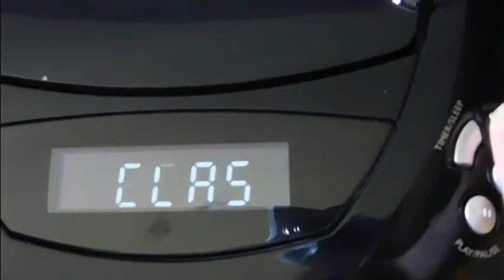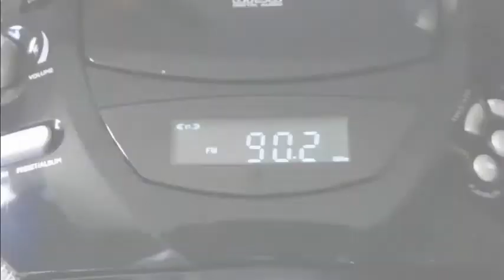Test Poste radio K7 CD USB FM mobile RCD220 auna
Vidéo test: Poste radio K7 CD USB FM mobile RCD220 auna
Pour achat
Cette radio est top,elle fait radio bien entendu avec programmations de stations mais pas seulement ,elle a un lecteur cd,un lecteur de k7 comme dans les années 80,
un port USB pour lecteur via une clé ou MP3,une entrée auxiliaire jack 3.5 pour y brancher toutes sortes de sources musicale,
une sortie casque audio,une fonction réveil,la fonction sleep pour qu'elle s’éteint seule au bout du temps demandé,elle a une antenne télescopique,
un câble d'alimentation pour le secteur mais on peut y mettre des piles( 8X LR14 )pour l'emmener dehors avec sa poignée c'est pratique de la transporter.
Le son est très bon,net et assez puissant, bien équilibré comme toujours chez auna et en plus il y a des pré-réglages égaliseur comme jazz ,pop ,rock ... ,elle cherche les stations radio seule ou manuellement.
Toutes les fonctions choisis sont affichées sur le petit écran rétroéclairé d'un joli bleu et en mode veille il affiche l'heure.
Elle est petite,légère avec un joli design qui ne fait pas "jouet" et de bonne qualité générale ,je recommande si vous avez besoin d'un petit poste radio sympa.